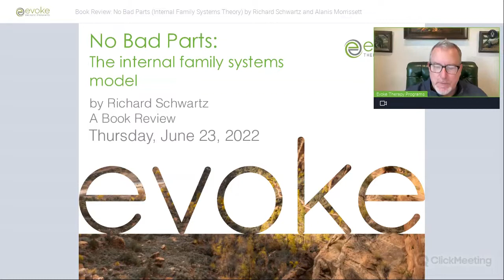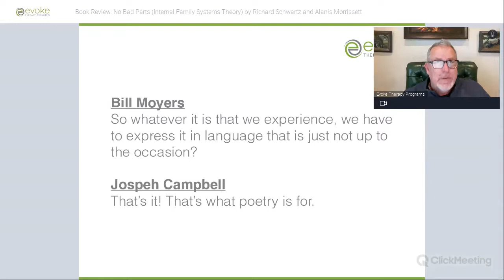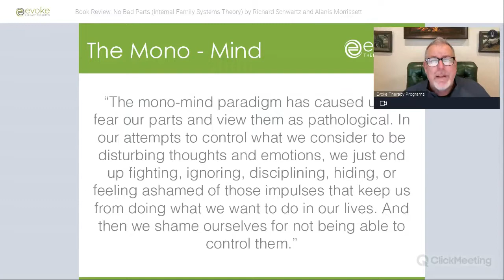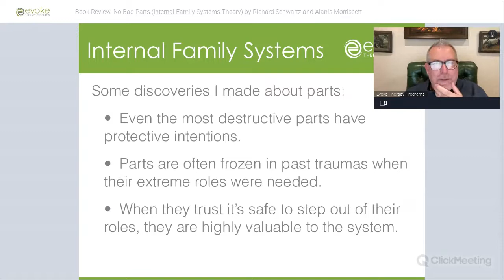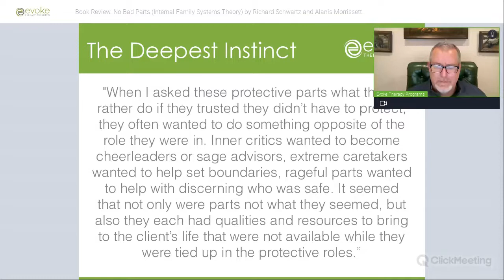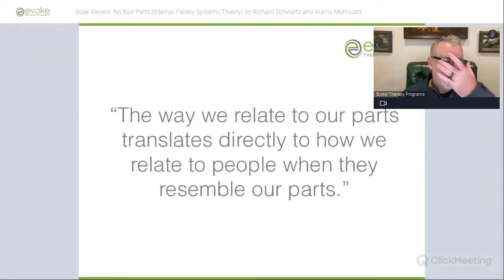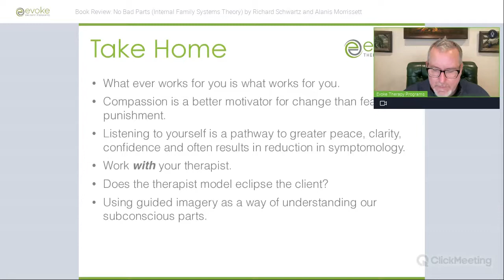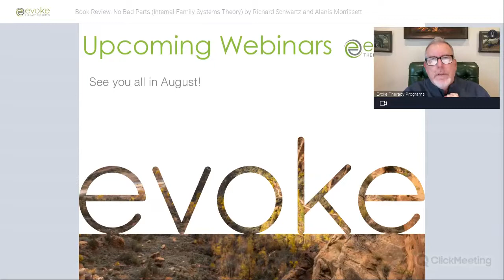Book Review: No Bad Parts by Richard Schwartz, PhD.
Dr. Brad Reedy discusses the book No Bad Parts: Healing Trauma and Restoring Wholeness with the Internal Family Systems Model by Richard Schwartz, PhD. He covers Schwartz's writings on the parts of the self, the eight C's of Internal Family Systems, and other concepts elucidated in the book. Reedy ends with key takeaways from the work that overlap with Evoke's philosophy.